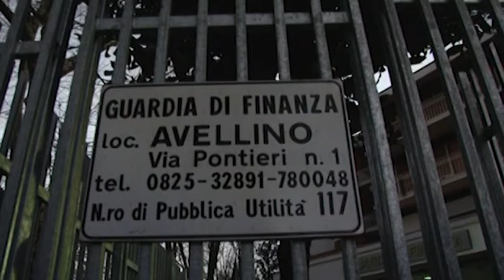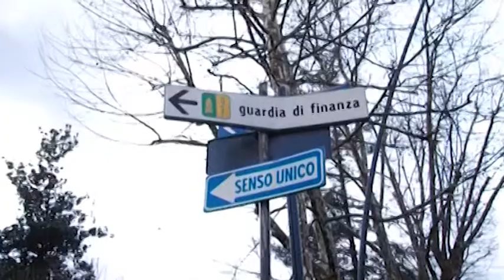Lavoratori tutti in nero scoperti in un ristorante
La guardia di finanza di Sant'Angelo Dei Lombardi ha scoperto 14 lavoratori in nero in un ristorante del posto. Nessun lavoratore era in regola